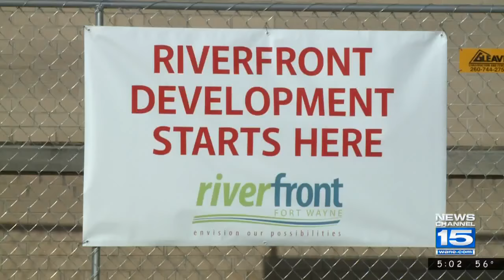Fort Wayne councilmen, mayor call for tax hike to fund riverfront plan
Councilmen John Crawford, Tom Didier, Tom Freistroffer and Glynn Hines, along with Henry and representatives from Fort Wayne Community Schools, on Friday proposed an “adjustment” in the city’s local income tax that would raise $9.6 million annually for riverfront and neighborhood sidewalk and alleys. The announcement came at a news conference at Citizens Square.